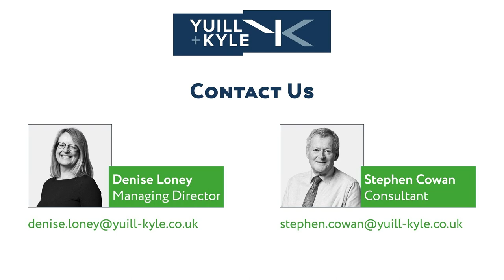Yuill + Kyle Training Academy: Statutory Demands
The Yuill + Kyle Training Academy is a series of podcasts looking at the legal process of debt recovery in Scotland.

In this episode, Denise Loney and Stephen Cowan discuss statutory demands.

We look at:

- What is a statutory demand?
- The financial limits
- What happens if there is a dispute between parties?
- What if a debtor offers to settle?